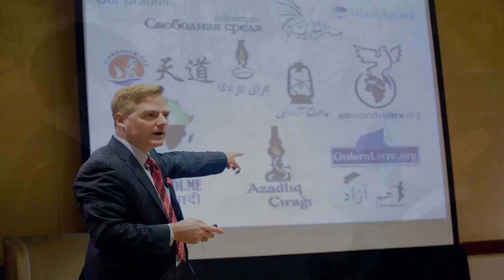Atlas Berlin Wall Freedom Dinner Video 2009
The Atlas Economic Research Foundation had a celebration of the fall of the Berlin Wall on November 9, 2009. This video was played at the festivities that evening.